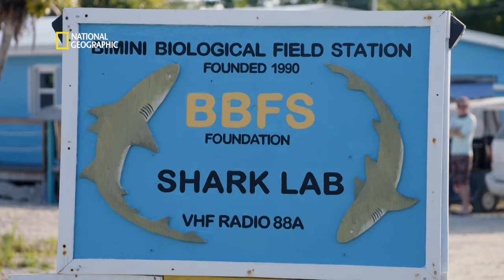Ensuring a Shark’s Safety | World’s Biggest Hammerhead | National Geographic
Sharks are way more powerful than humans, so it is important to handle encounters delicately and with utmost care. Watch close encounters with glorious sharks on World's Biggest Hammerhead, on National Geographic.